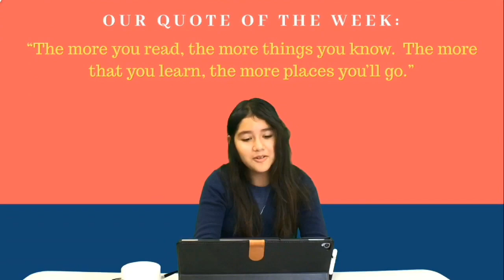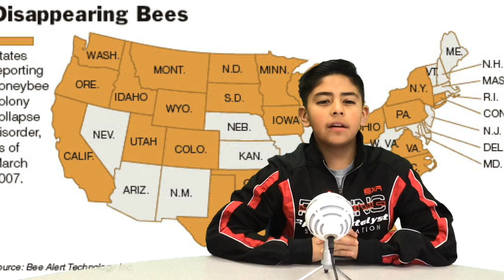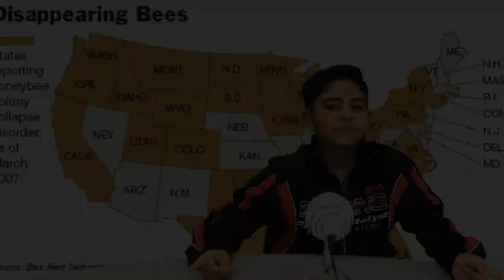Season 3 episode 14 Ecosystem and the Bees!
In this episode, Mrs. Hernandez's class talks about the importance of a balanced ecosystem.  The bees are one of our major pollinators which help us grow plants and trees.  Diana does a little honey experiment.